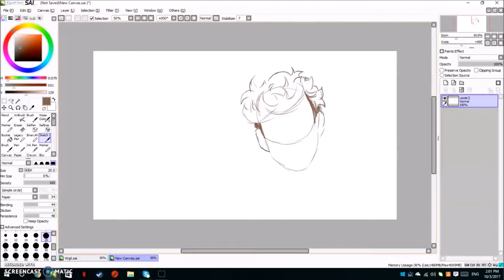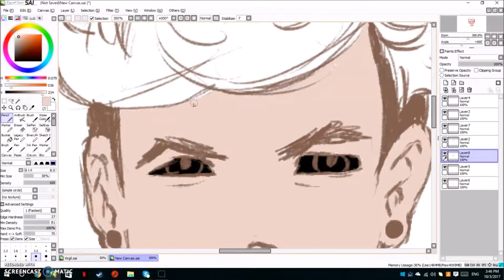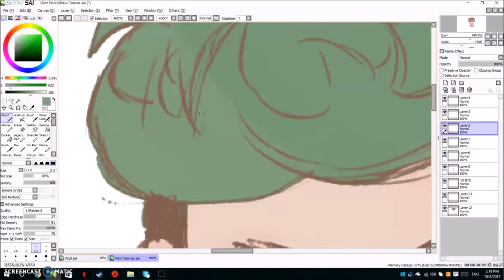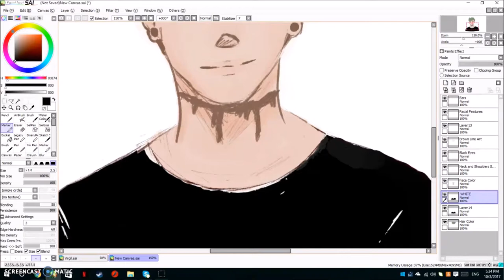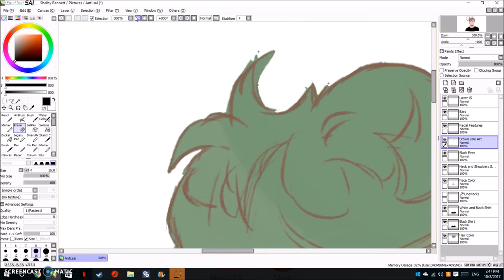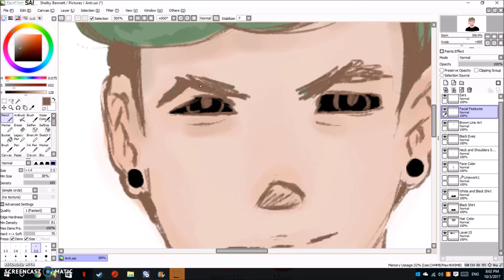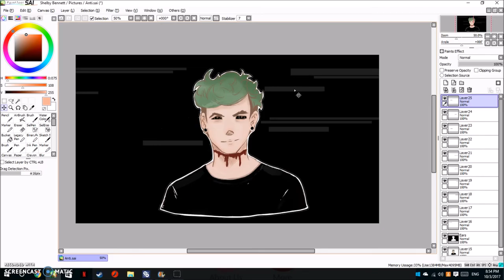SPEEDPAINT: Antisepticeye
My first speedpaint! I hope you all like it!

I mean, it's October now and we all remember last October and a certain Irish man's alter ego.
I know that I do need to work on a few things here and there with my technique, but I was just too excited to post this!

This was however all original work.